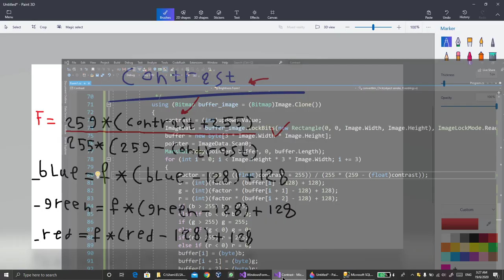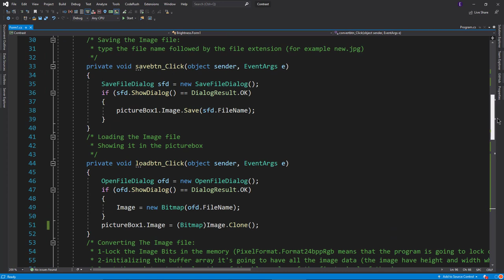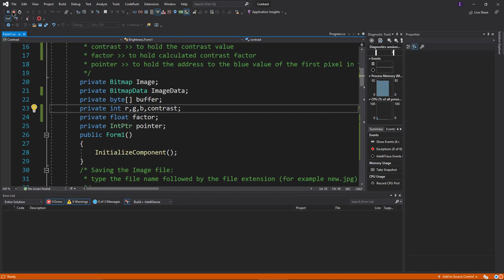Contrast by C#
GITHUB